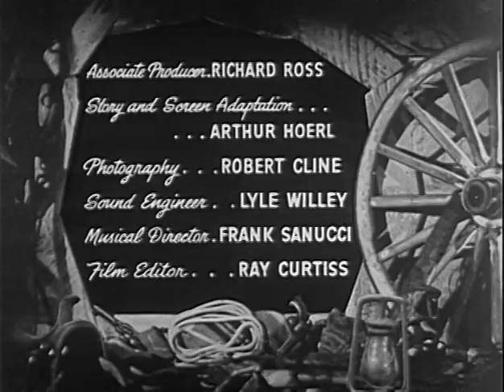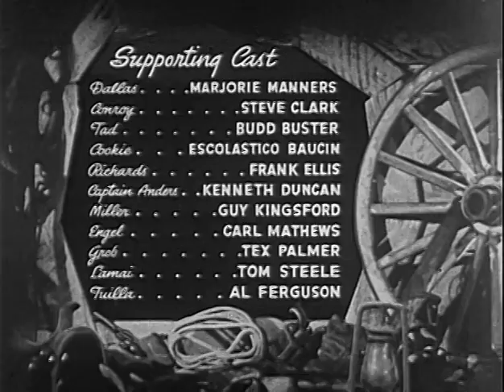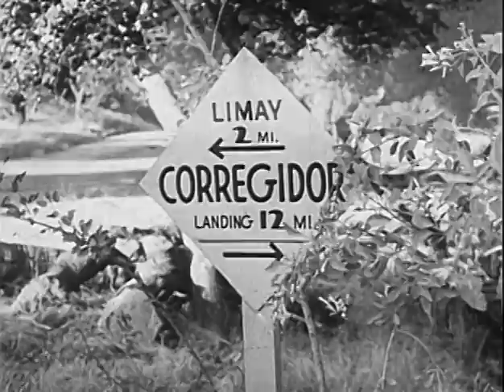Texas to Bataan (1942) THE RANGE BUSTERS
Stars: John 'Dusty' King, David Sharpe, Max Terhune

17th of the 24 films in Monogram's "Range Buster" series